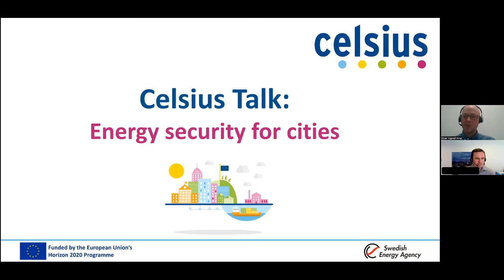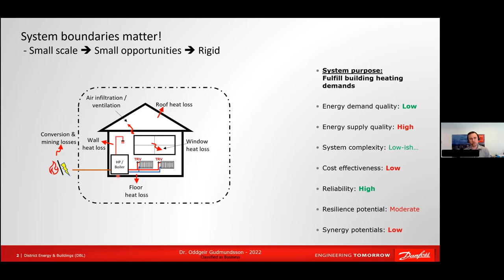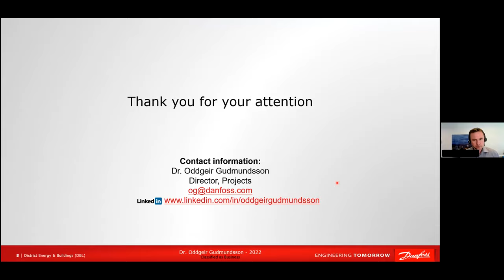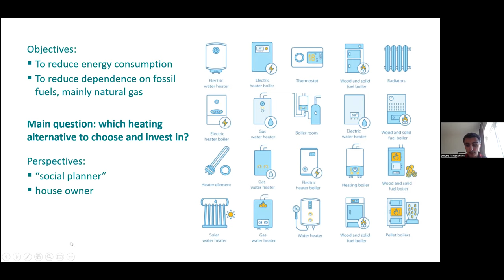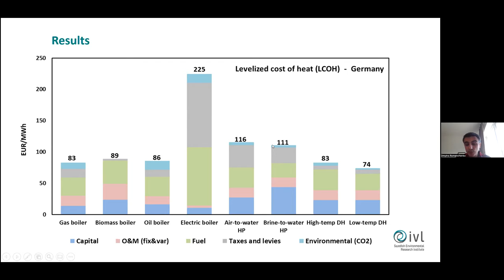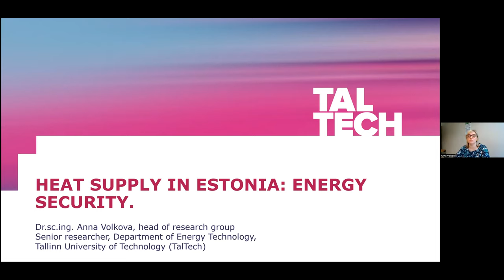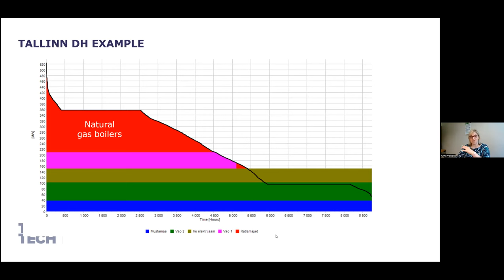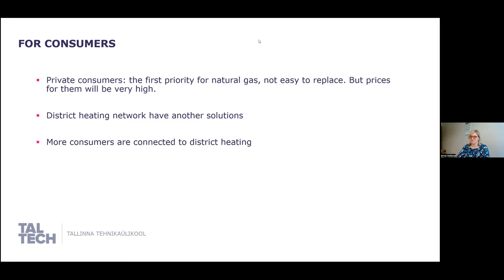Celsius Talk: Energy security for cities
European cities have experienced a winter with very high energy prices and Russia's ongoing invasion of Ukraine has, in a painful way, shown us the importance of becoming energy independent. These reasons, added to the already alarming climate change, make the mission of Celsius to help cities in their strive for sustainable, fossil-free heating and cooling, even more urgent.

This month we dedicate our Celsius Talk to energy security and cost comparisons of various heating solutions. We hear examples from Denmark and Estonia and we learn about a new tool to compare cost of heating from various heat supply alternatives.

The webinar ends with a panel discussion on how to reduce regional dependency on fossil fuels imports from countries where the geopolitical situation can change rapidly.

Speakers

Oddgeir Gudmundsson, Danfoss

Dmytro Romanchenko, IVL, ReUseHeat

Anna Volkova, Tallinn University of Technology (TalTech)

Moderator: Oliver Ingwall King

For the panel discussion Kristina Lygnerud, IVL, and Lars Larsson, Ramboll, are also present to provide their expertise.